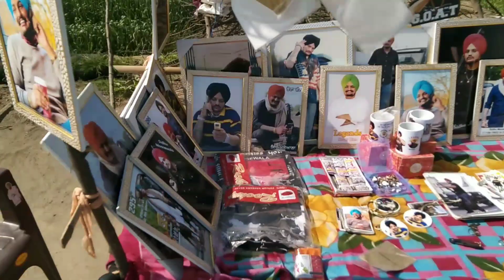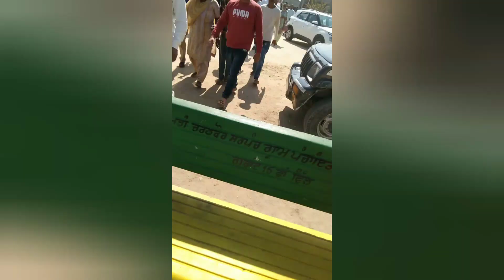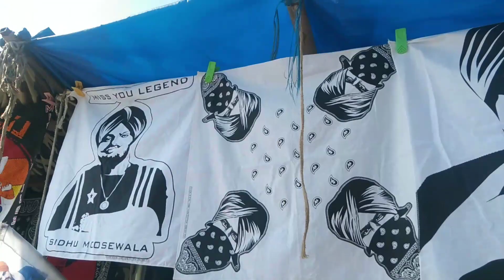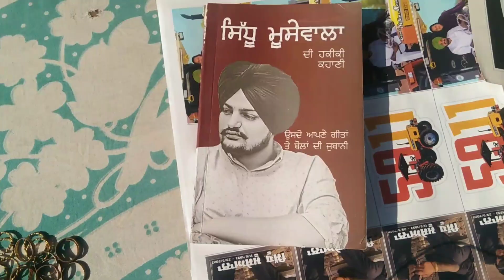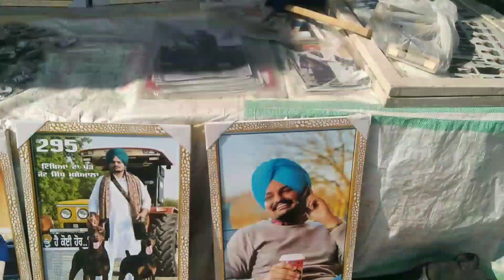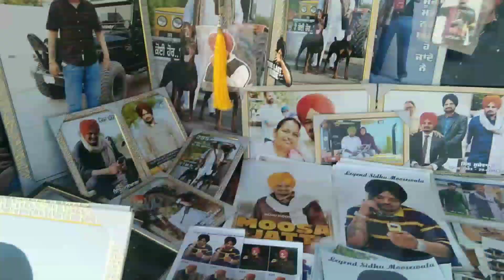माता जी ने कहा ||सिद्धू के कातिलों का पता लग गया है 🙏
माता जी ने कहा sidhu moose wala आज भी जिंदा है ||सिद्धू के माता पिता को मिलती रहती है?‎@Sidhu Moose Wala

Sidhu bhai dI haveli
sidhu bhai da samadi
sidhu ka father

sidhu ke father ka interview

sidhu ke father ka song

sidhu ke father live
sidhu ka favourite song

sidhu ka favourite gana

sadhu ka fan tera yaar nakhro

sidhu ka famous song

sidhu ka first song

sidhu ka favourite singer

sidhu ka favourite gana kaun

sa hai

sidhu ka favourite song kaun

sa tha

sidhu da fan song

sa hai

sa tha

sidhu ke father ka interviewsidhu moose wala ki samadhi sthal

sidhu se wale ki samadhi

sidhu paji ki samadhi

sidhu mujhse ada ki samadhisidhu di haveli

sidhu di haveli live

sidhu di haveli song

sidhu di hatti

sidhu ki haveli

sidhu ki hacking movie

sidhu ki haveli ka video

sidhu ki haveli song

sidhu ki haveli dikhayen

sidhu ki haveli liveसिद्ध मूसे वाला की रिंगटोन

सिद्ध मूसे वाला की फोटो

सिद्धू मूसे वाला की मूवी

सिद्ध मूसे वाला की हवेली

सिद्धू मूसे वाला की गाना

सिद्धू मूसे वाला की ड्राइंग

सिद्धू मूसे वाला की थार

सिद्धू मूसे वाला की कॉमेडी

सिद्धू मूसे वाला की समाधि

सिद्धू मूसे वाला की पत्नीsidhu moose wala ki film

sidhu moose wala ki filmen

sidhu moose wala ki film

student

sidhu moose wala ki film i am

student

sidhu moose wala ki film yes i am student

dakuaan da munda

gane

sidhu moose wala ki film 2022

sidhu moose wala ki film ka

gana

sidhu moose wala ki film student full moviesidhu moose wala ka punjabi

song

sidhu moose wala ka aakhri

gana

sidhu moose wala ka gana

sidhu moose wala ka song

sidhu moose wala ka new

song

sidhu moose wala kapil

sharma show

sidhu moose wala ki ringtone

sidhu moose wala ka video

sidhu moose wala ka naya

gana

sidhu moose wala ka geet
لا

sidhu ke father ki news

sidhu ka father song

sidhu ke father

sidhu moose ke father song

sidhu moose wala ka father

speech

sidhu moose wala ke father

K

ka interview sidhu moose wala ka father